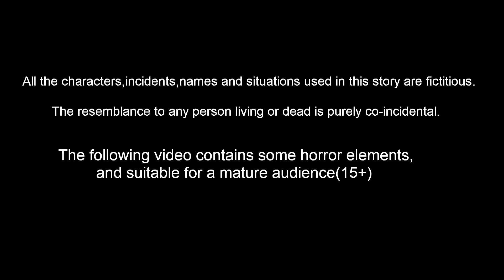ರಕ್ಷಾಬಂಧನ | Kannada Moral Stories | Stories In Kannada | Kannada Kathe | Mynaa Birds TV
ರಕ್ಷಾಬಂಧನ | Kannada Stories | Stories In Kannada | Kannada Moral Stories | Kannada fairy Tales | Bedtime Dreams | Mynaa Birds Tv Kannada